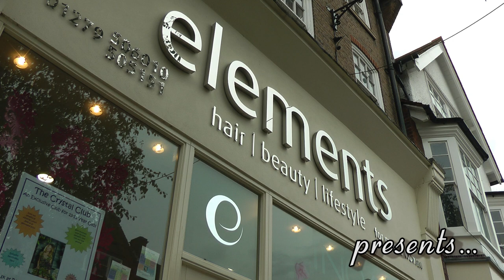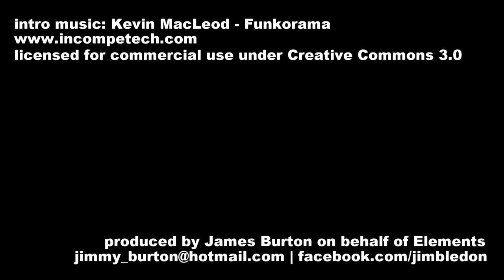Elements presents: GHD curls tutorial [HD]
A how-to guide from Bishop's Stortford hair salon Elements.